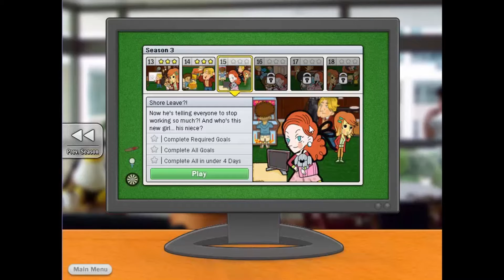Miss Management #9 | Cross Training Horrors!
OPEN ME ★~(◡‿◕✿)

In this video, Duncan wants everyone to do work they're horrible at and we meet a new employee!

If you're new here, hey! My name is Ashli and I am 20.

(⑅•͈ᴗ•͈) Love You ♡